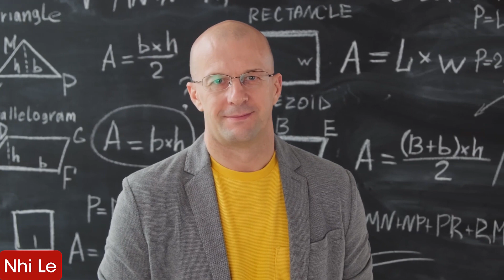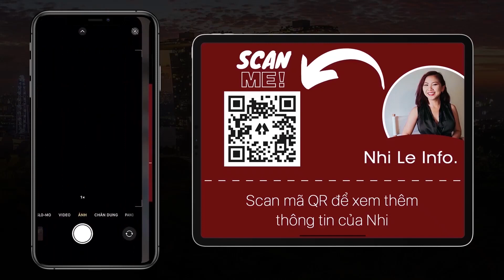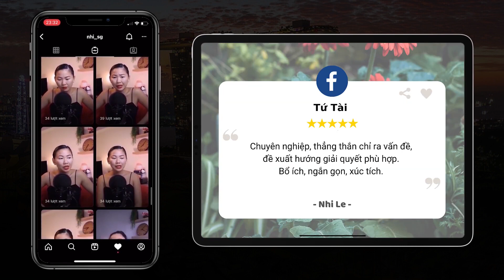RADIO #241: Nhân sinh quan, thế giới quan là gì? để ĐỐI MẶC với NỖI BUỒN? | Nhi Le Life Coach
Nỗi buồn luôn tồn tại trong cuộc sống của chúng ta, có những nỗi buồn do chúng ta mà ra, do chúng ta chưa thật sự cố gắng, phấn đấu, cũng có những nỗi buồn do bị tác động từ bên ngoài.

Vậy làm cách nào để đối mặt với nỗi buồn đến trong cuộc sống của chúng ta? Làm sao để giải phóng nó khỏi tâm trí, khỏi suy nghĩ tiêu cực trong đầu mình?

Hãy cùng khám phá ngay trong RADIO #241.

00:00 - Start
00:05 - Nhân sinh quan, Thế giới quan là gì? Làm sao nâng cấp cái nhìn một cách sâu sắc hơn?
02:32 - Nên tâm sự hay ôm nỗi buồn rồi tự giải quyết?
07:24 - Hướng dẫn đăng ký kênh Instagram NhiLe